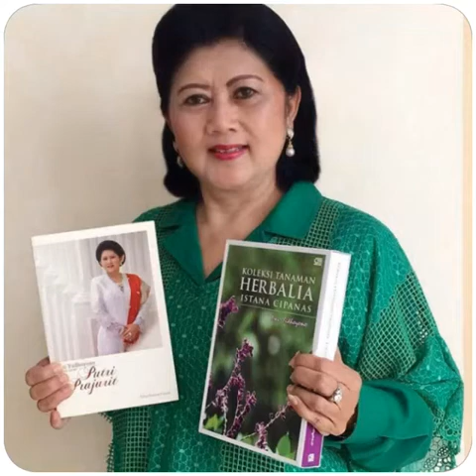Selamat Jalan Ibu Ani Yudhoyono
Video Slide Memories